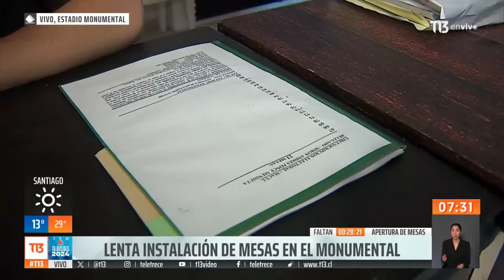El curioso estado del Estadio Monumental: Local de votación con el escenario de Feid de fondo